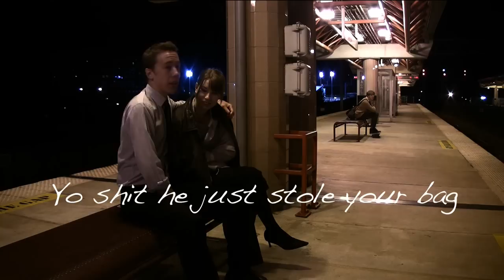Dan Dorff Saves the Day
My actress' purse get's stolen in the middle of shooting my midterm for FMA at Temple. Dan Dorff runs after him and heroic action ensues.